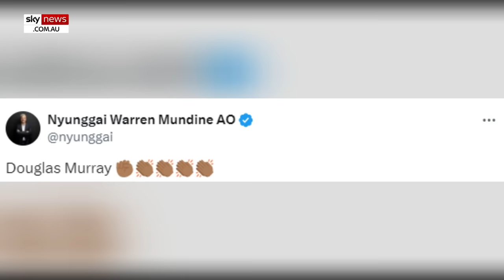'Don't misinform your viewers': Douglas Murray 'schools' journalist on Israel-Gaza conflict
Author Douglas Murray has been praised online after accusing a South African journalist of "misinforming" her viewers over the Israel-Gaza conflict.

During a recent visit to South Africa, Murray spoke with Eyewitness News anchor Jane Dutton to challenge accusations of Israeli genocide in Gaza and South Africa's case against Israel at the International Criminal Court.

Murray challenged the claim put to him by Dutton that Israel occupies Gaza and has the territory "completely" sealed in around the border.

When Murray asked for clarification on who supposedly occupies Gaza, Dutton responded by stating it was Israel, aided by the US, who had sealed off the border.

"I'm saying Israel has completely encircled Gaza, nothing goes in, nothing goes out, as you know," Dutton told Murray.

Murray then countered that Gaza also borders Egypt, which has a "stronger fence" than Israel, to seal-in residents in the territory.

"Well, as you know, if you've been, Gaza also has a border with Egypt, why do you not mention Egypt?"

Social media users took to X to praise Murray's responses during the interview and to criticise Dutton.

"The great @DouglasKMurray schools @janedutton of Eyewitness News in South Africa over the claim that Israel has been an "occupier" of Gaza," user Etana Hecht wrote on X.